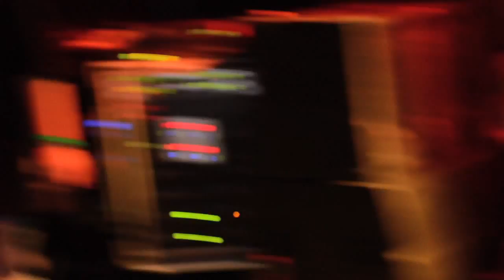BROTHA LYNCH HUNG LIVE IN CONCERT!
Video shot & edited by: Carnival Pictures
Artist's: Brotha Lynch Hung, Yung Blu, E Sweets, Bad Azz, and Trizz.